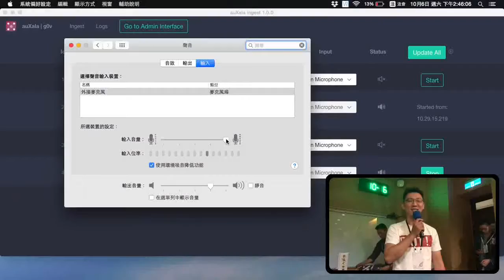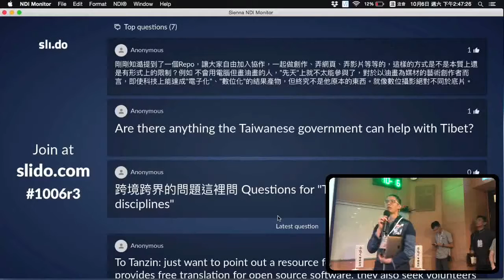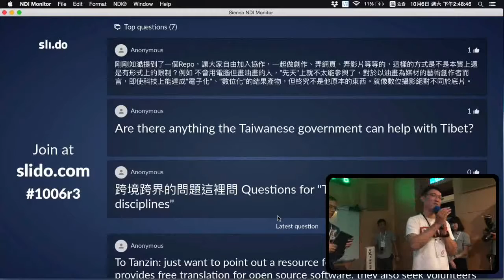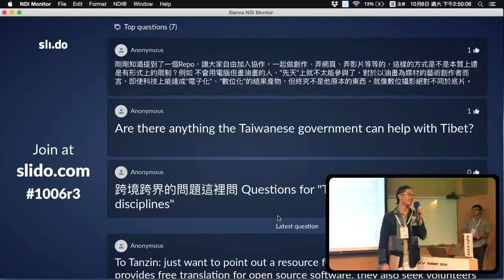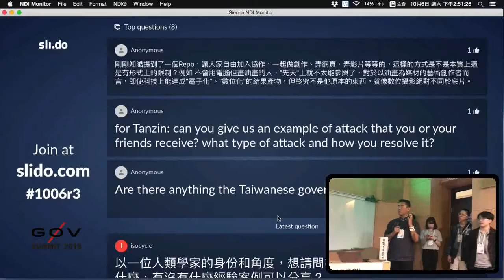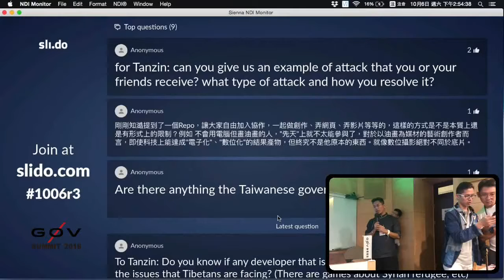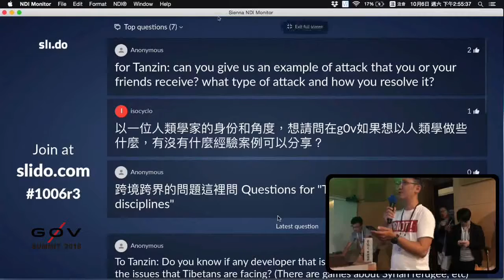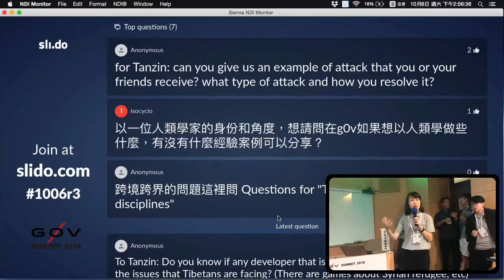剪接好的 g0v Summit 2018 Day2 R3 08 【跨境跨界】提問與對話／【Transcending boundaries and disciplines】Questions & dia